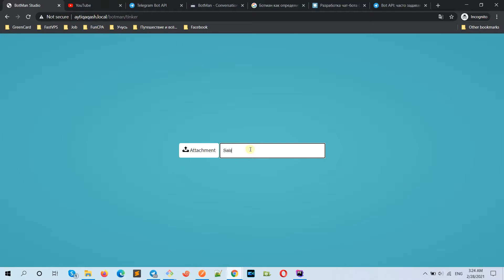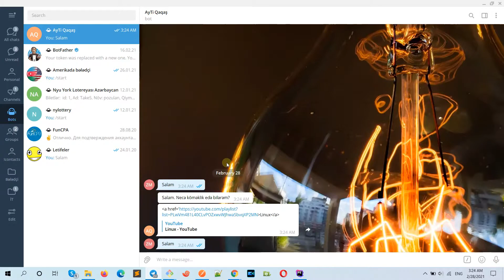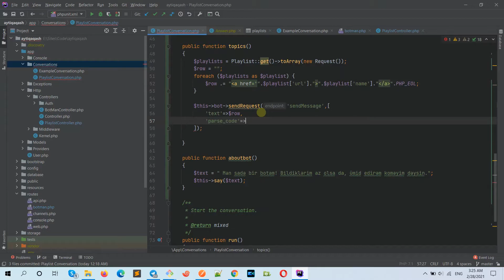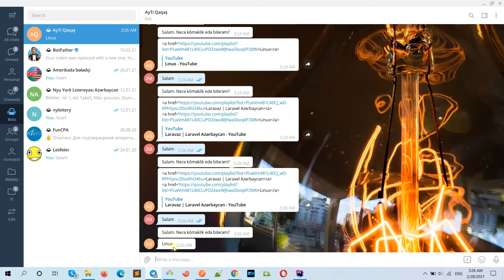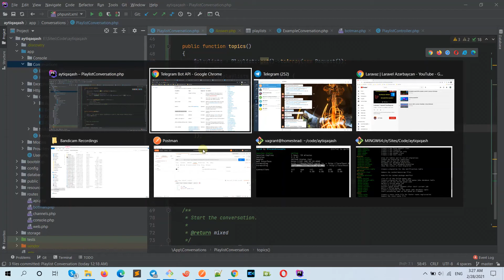Telegram Bot Playlistlərin siyahısını qaytarır | AytiQaqashBot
AytiQaqashBot mövzular komandası vasitəsi ilə bizə playlistlərin siyahısını geri qaytarır. Telegram botda siyahı linkli olur və biz üzərinə basanda həmin playlistə yönləndirir. Hələlik iki dənə playlistimiz var. Bot sırf telegram üçün nəzərdə tutulub deyə, brauzerdə playlistləri qaytarmır.